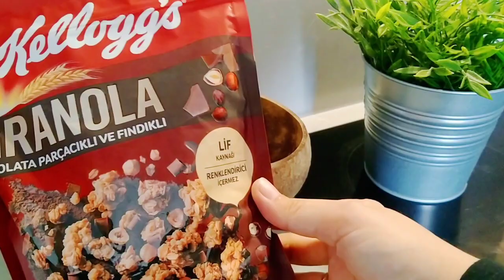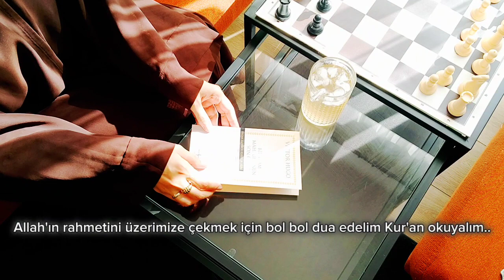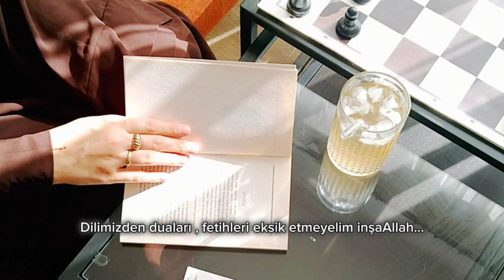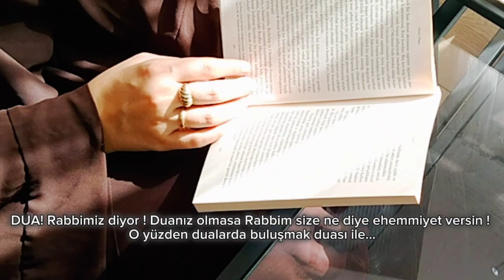Kâlbim Kudüs.../ ...Gazze İçin Ne Yapabiliriz …/ Sessiz Vlog.../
Kâlbim Kudüs.

Dua ile...

Bir tohum bin çiçek 🌺

Lem'â.